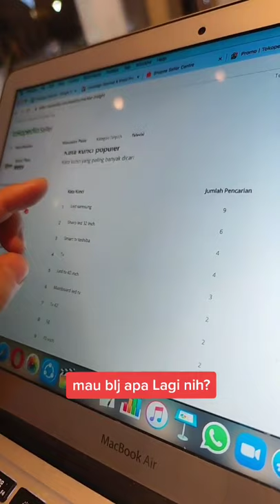Buat Yang Mau Kepoin Kompetitor! Ini Cara Ngintip Produk Lewat Tokped!!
intip produk kompetitor di tokopedia dengan cara ini!

👉 Buat kamu yang mau belajar & mentoring sosmed & marketplace bareng kita, bisa daftar di

👉 Buat yang mau dapet ilmu tambahan, berbagai ilmu sosmed & marketplace, akses di

👉 buat kamu yang mau cari income tambahan cuman dengan promosiin kelas2 online kita, gabung di

👉 Buat kamu yang ga ada waktu belajar2, dan mau tau beres aja, yu kontakan sm Team Jasa kita di